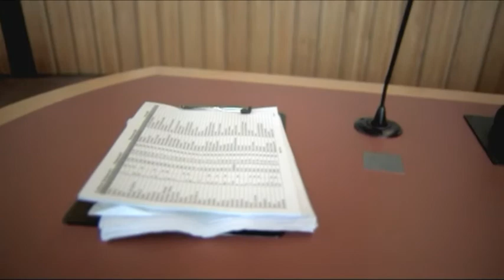The Communication Chord - Audiotransparent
This videoclip was made as an assignment for School voor de Kunsten. The music is from Audiotransparent.

-Cast-
Actress: Sharon van Dijk
Actor: Olaf Ait Tami
Judge: Joep Reimann
Prosecutor: George Kramer
Safety guard #1: Carsten Lotz
Safety guard #2: Jos Westra

-Crew-
Director: Omar Hamouda
Director Of Photography: Yoeri van Echten
Storyboard: Jouke Cazemier
Editing & Special Effects: Bas Tempelman
Color-correction: Yoeri van Echten